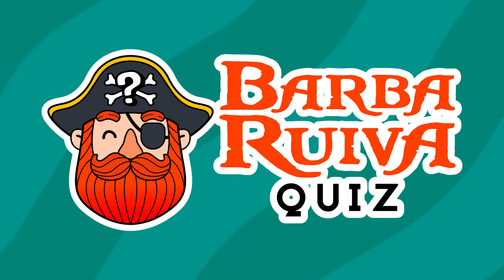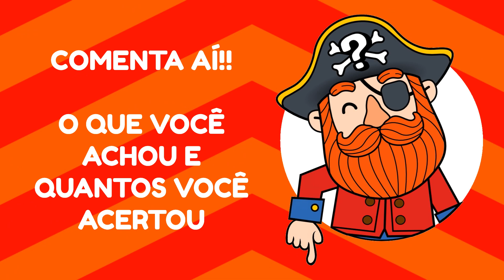Desafio de atenção: ENCONTRE OS 20 EMOJIS DIFERENTES no nosso jogo de procura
Encontre o Emoji diferente, um jogo do youtube para testar seus Olhos e sua Atenção!